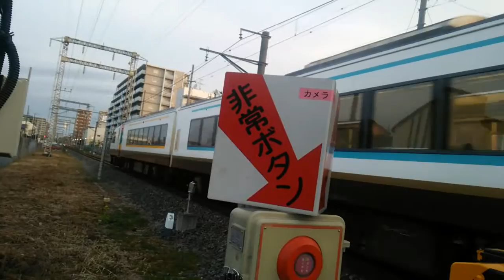JR東日本485系NO.DO.KA ゴルフ団臨 新金貨物線 新堀踏切通過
2017/2/18 撮影
この日NO.DO.KAは秋田～姉ヶ崎までゴルフ団臨で運転しました